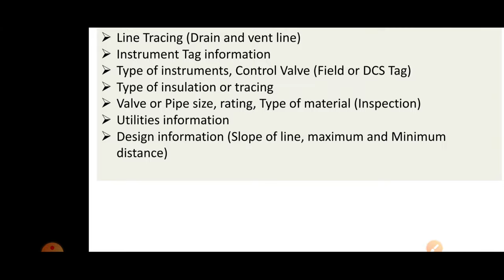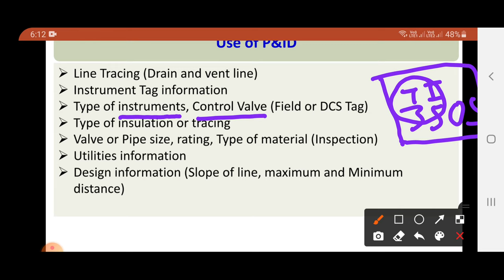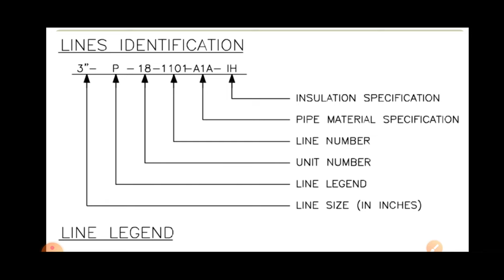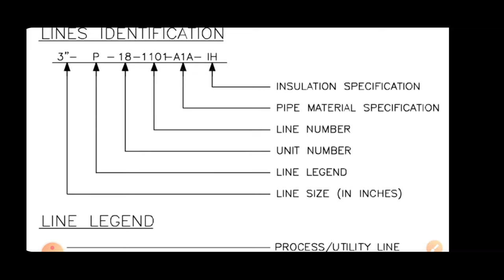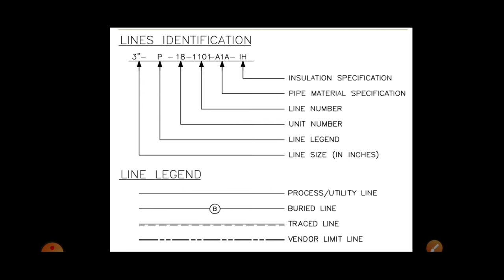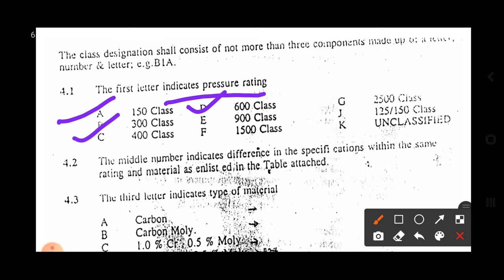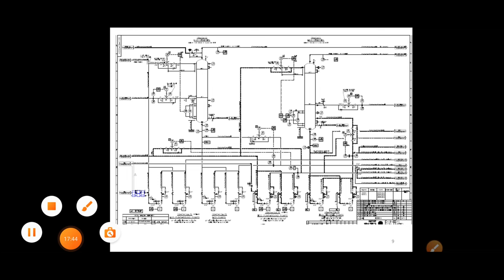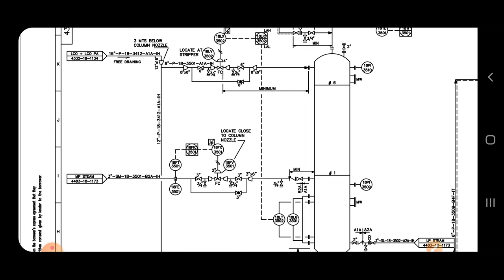Part 1- How to read P&ID | Piping detail | P&ID symbols | P&id drawing explained | GATE (CH) | Hindi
In this video I have discussed about How to identify different type of Pipe, their size, type of material, Type of insulation, Pipe and valves rating in P&ID.
This video is very useful for GATE Chemical Engineering P&ID Topic.